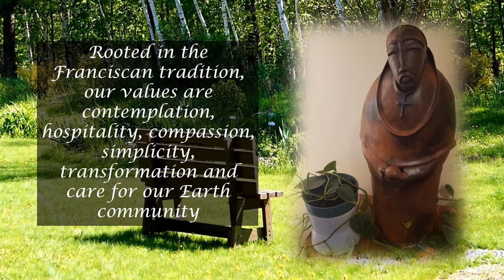The Christine Center Welcomes You!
Something beautiful happens here every day... we hope to see you come and experience the magic and beauty of this space! Having grown from the deep Franciscan roots which were planted here nearly 40 years ago, we continue to be nourished by the history and spirit of this sacred space. Thank you to all who come here for letting us share in your lives and journeys _/\_